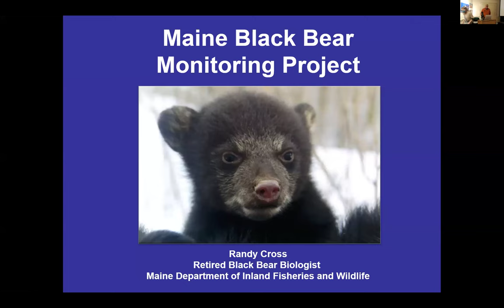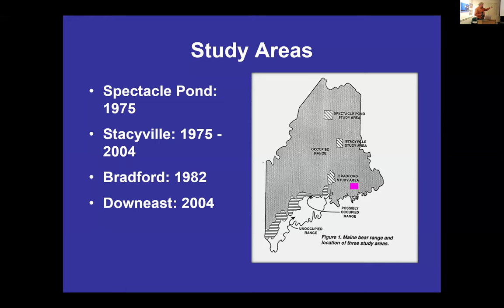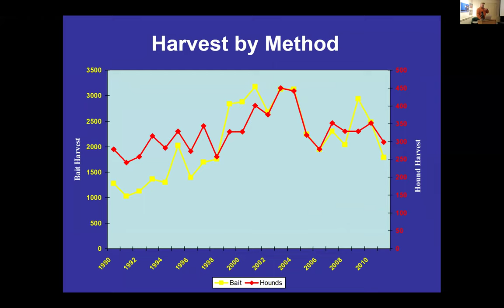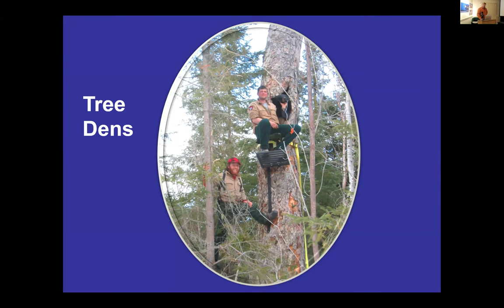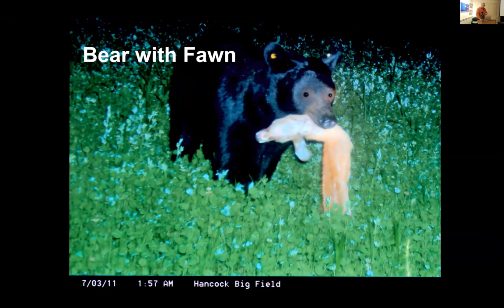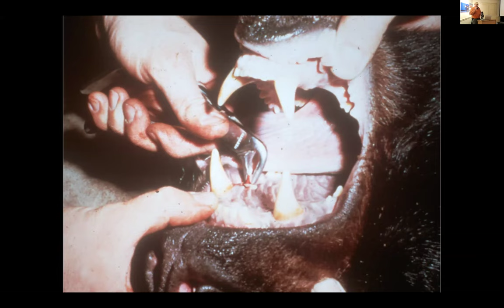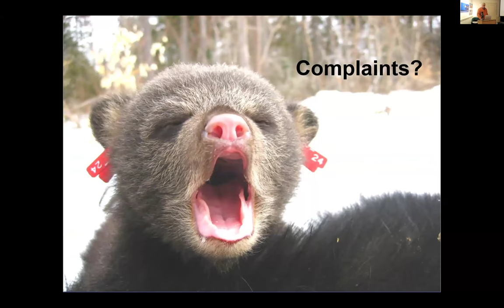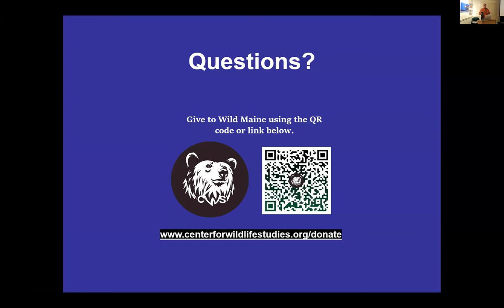Center for Wildlife Studies "Wild Maine:" Black Bear Monitoring Project in Maine with Randy Cross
The Center for Wildlife Studies “Wild Maine” Series, in partnership with the Camden Public Library, continues with a presentation by bear biologist Randy Cross all about American Black Bear monitoring in Maine. Randy Cross will present an overview of Maine’s long term bear monitoring program with the Maine Fish & Wildlife Department. This event took place on March 12, 2024.

Randy Cross worked as the field crew leader on Maine’s black bear monitoring project for 38 years, with two field seasons each year, including spring trapping and winter den visits. Cross is now retired but still works with the field crews on contract basis. He will soon be starting his 42nd trapping season and . “42 years of counting bears,” says Cross. “I can’t wait!”

The mission of the Center for Wildlife Studies is to provide accessible environmental education worldwide and promote wildlife conservation through science.